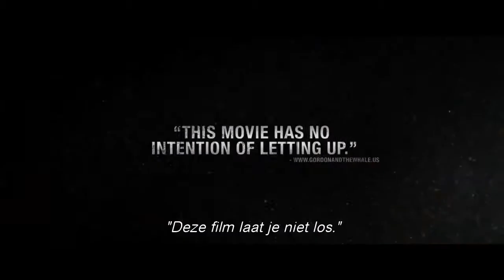The Divide: trailer HD OV nl ond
The Divide: trailer OV nl ond